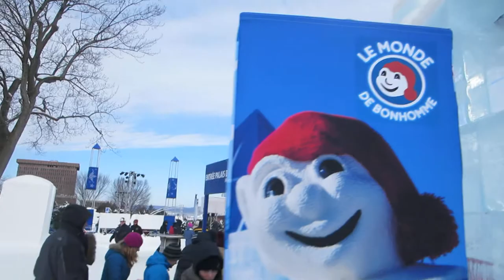Palais de Bonhomme at Carnaval de Québec Canada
Carnaval de Québec Canada

The Quebec Winter Carnival or the Carnaval de Québec is a festival held in Quebec City.

After being held on and off since 1894, the Carnaval de Québec has been held uninterruptedly since 1955. That year Bonhomme, the mascot of the festival, made his first appearance. Bonhomme – short for bonhomme de neige ("snowman") is the official ambassador of the festivities, the castle lord of the Ice Palace. Bonhomme is a large snowman sporting a red cap, black buttons and a ceinture fléchée (colorful sash).

Up to one million people attended the Carnaval de Québec in 2006 making it one of the largest winter festivals in the world.

About the trip:

Montreal - Quebec
In the morning the bus tour will journey to Quebec City for the Quebec Winter Carnival. Enjoy ice sculpturing exhibitions from different countries and you will experience a distinctive beauty of winter. We will then visit Hotel de Glace to explore the world of Eskimos.

Quebec Winter Carnival Each year at the end of January, this festival celebrates French Canadian culture. There are a wealth of fun activities to enjoy, like parades, sleigh and canoe races, a snow sculpture contest, and a masquerade ball.

Ice Hotel The Hotel de Glace just outside Quebec City is the only Ice Hotel in North America. This amazing architectural achievement is reconstructed every winter entirely out snow and ice. There is even an ice chapel in which weddings are hosted.

Standard Hotel: Sandman Montreal Hotel

3-Day Quebec Winter Carnival (Ice Hotel) Tour from New York
Tour Code: 672-1058

L'oratoire Saint Joseph du Mont Royal / Saint Joseph's Oratory of Mount Royal

Hôtel de Ville de Montréal / Montreal City Hall

Place Jacques Cartier / Jacques Cartier Square with the Admiral Horatio Nelson Column monument

Basilique Notre-Dame de Montréal / Notre-Dame Basilica

Vieux Montréal / Old Montreal

Chinese dinner in Le quartier chinois de Montréal / Chinese dinner Chinatown Montreal

Biodôme de Montréal / Montreal Biodome

Stade olympique / The Olympic Stadium with the Montréal Tower (the highest inclined tower in the world)

IGL The Canadian Duty Free Shop Canadian Ice Wine sampling in St. Bernard de Lacolle

Ville de Québec, Canada / Québec City in Québec, Canada

Carnaval de Québec / Quebec Winter Carnival

1640 Restaurant in Ville de Québec / 1640 Restaurant in Quebec City

Vieux Québec Ville de Québec / Old Quebec in Quebec City

Fairmont Le Château Frontenac / Fairmont Frontenac Hotel

The Hôtel de Glace / The Ice Hotel

Chute Montmorency / Montmorency Falls

Border crossing from USA to Canada and Border crossing from Canada to USA at the Champlain–St. Bernard de Lacolle Border Crossing

Lunch in Peru New York

HD Video
Ville de Québec, Québec Province, Canada Country, North America Continent